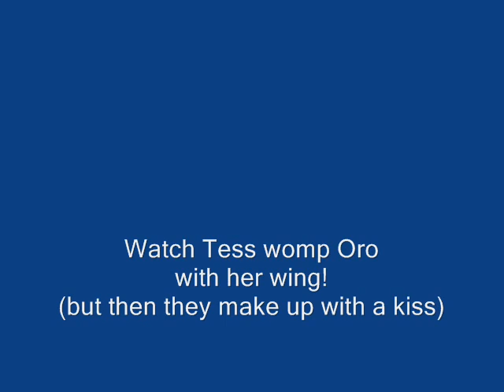Tesoro FL Eagle Nest ~ 3/15/08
Tess & Oro
Growing by leaps and bounds.